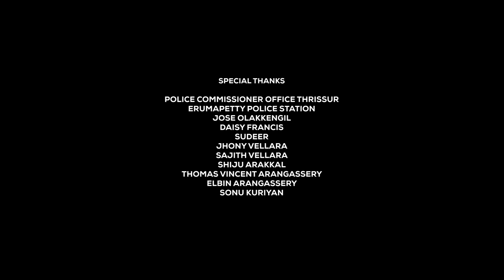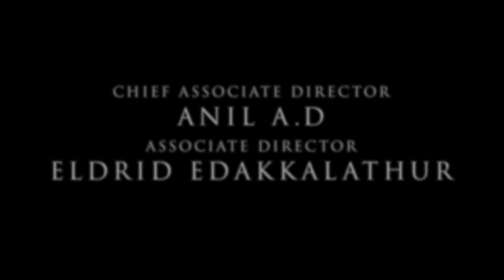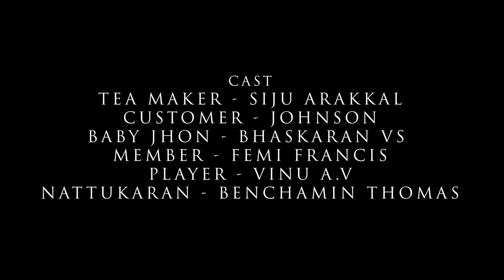I WITNESS | Malayalam Short Film | Investigation Thriller | Emil | Peevees Media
Director of Photography: Nandesh E Nalin
Assistant Cameraman : Abhinand MR
Chief Associate: Anil P
Associate Director : Eldrid Edakkalathur
Assistant Director:  Harvin Jorge
Lenz & Lights : Filmatica Thrissur
Police Jeep : GK Guruvayoor
Poster Design, Colourist: Mohammed Noushad
Recording: Joby Parappur

Cast

Peter: Anto A.O
SI Police:  Avanoor Jayan
Head PC: Mathews Pavaratty
Police Driver:  Anil Pathramanglam |
Police:  Varghese Muringathery
Tea Maker  : Siju Arakkal
Customer: Johnson
Baby Jhon :  Bhaskaran VS
Member:  Femi Francis
Nattukaran :  Benchamin Thomas

Special Thanks

Police Commissioner's office Thrissur
Erumapetty Police Station
Jose Olakkengil
Daisy Francis
Sudeer
Jhony Vellara
Sajith Vellara
Shiju Arakkal
Thomas Vincent Arangassery
ELBIN Arangassery
Sonu Kuriyan